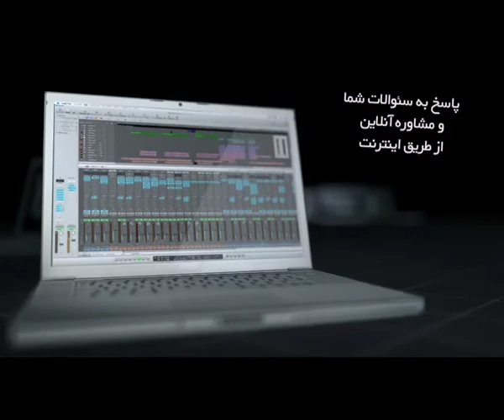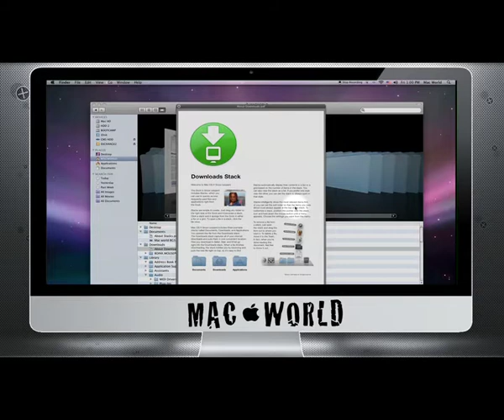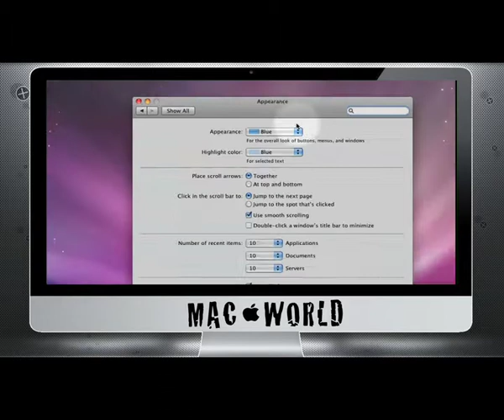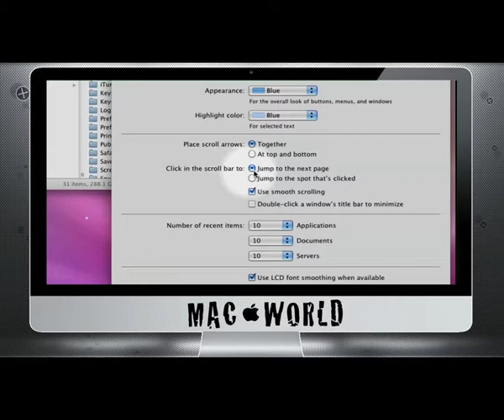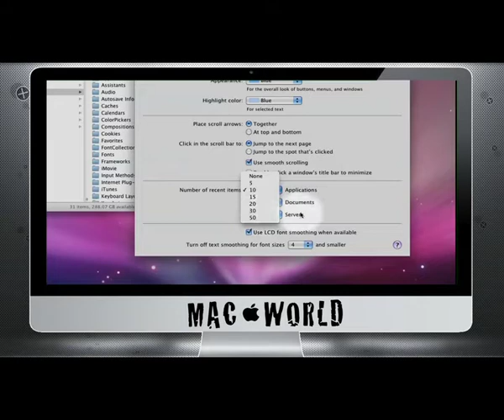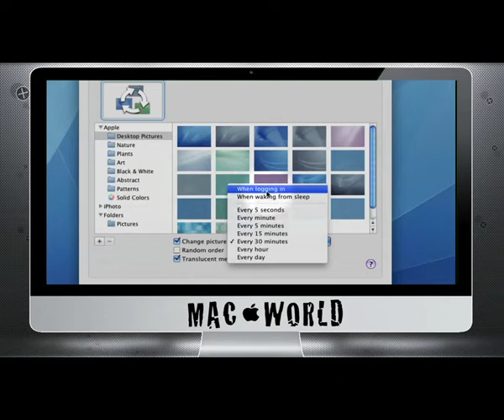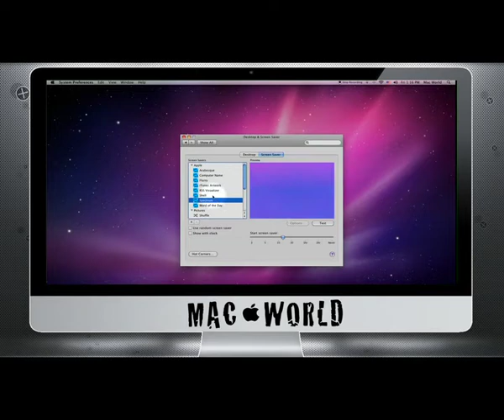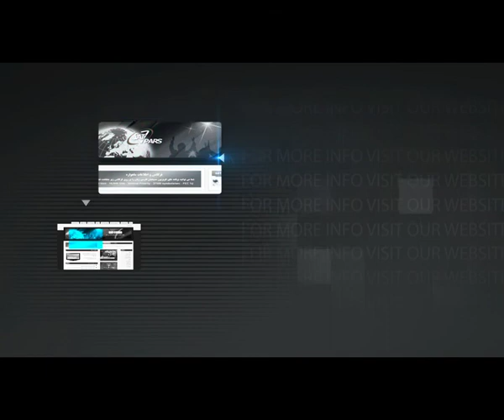Mac World Episode 4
Mac World is a computer teaching program based on MAC OS X 10.6 (Snow Leopard). In this program we try to teach you the basics of MAC Operating system!